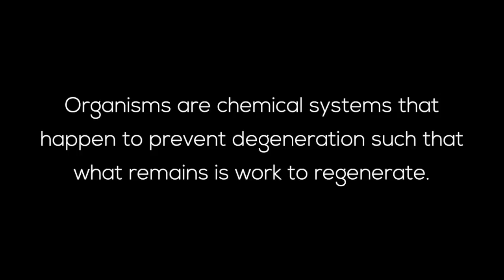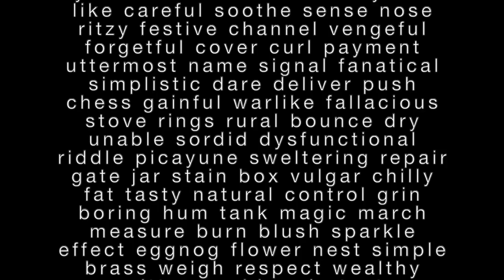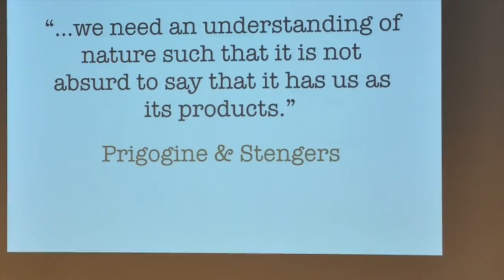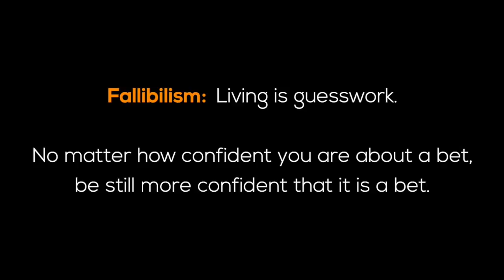From life's cradle to our grave situation: Taking the science to heart.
Science will remain no substitute for spirituality until it explains spirit, agency, will – what Darwin admitted he couldn't explain –our struggles for existence, which are no more to be found in natural selection or DNA than in some imagined higher supernatural being, force or power.

Jeremy Sherman, Ph.D. has collaborated for 22 years with Harvard/Berkeley biologists Terrence Deacon on answering the biggest question scientists ignore: Agency (self, soul) is something different from nothing but chemistry. What is it?
Deacon has an unprecedented explanation. Here are the personal implications Sherman takes to heart.

Dance footage: Marquese (Nonstop) and Lil Nonstop.